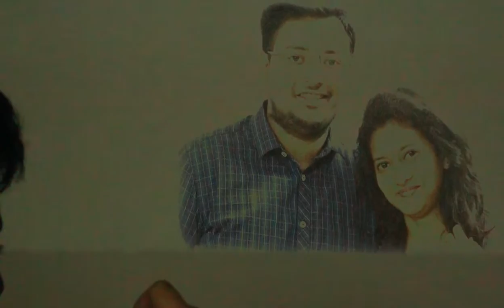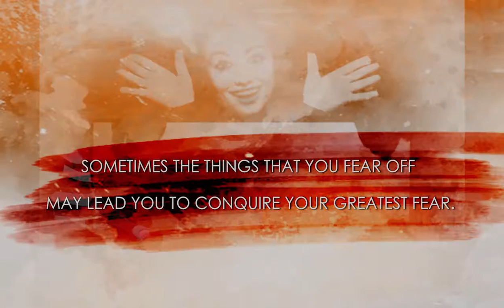We Spoke The Other Day - Award Winning Short Film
We Spoke the Other Day was the 2nd Runner's Up for VSIT Short Film Intra College event 'VERVE 2016'.

We spoke the other day is a short film which introduces to a life of Mime artist, who never speaks the most but try to cheer everyone with there unexceptional talent and leaving behind the sorrows of there Day-to-day life. Story about a Mime Artist who accidentally meets a ghost from his own profession where they speak for sometime, share's their good's and bad's of life , and are finally free.